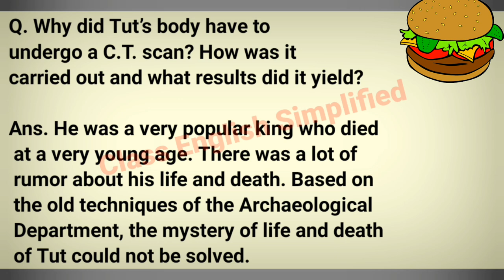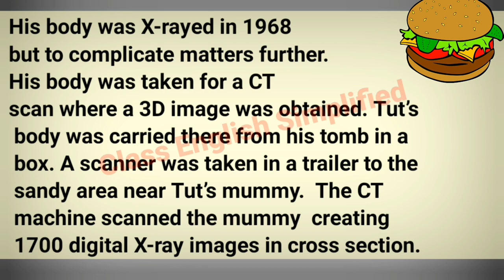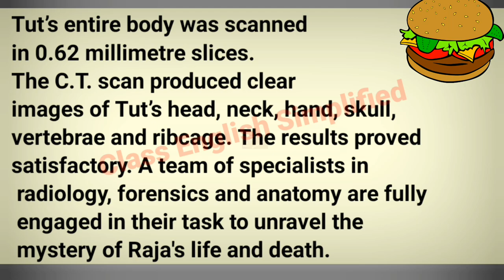Class 11 English Hornbill Chapter 3 Discovering Tut Question Answer